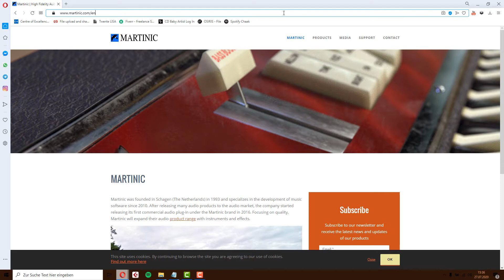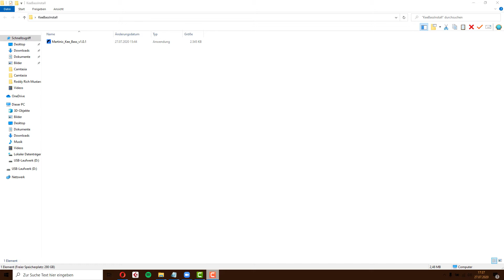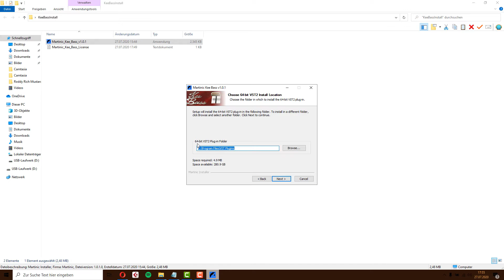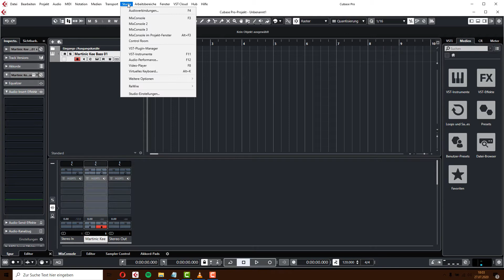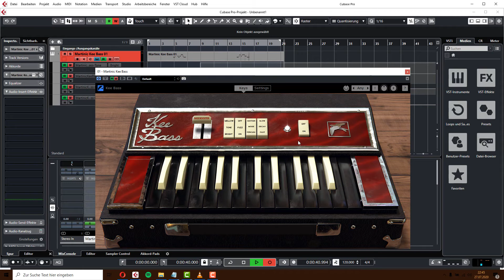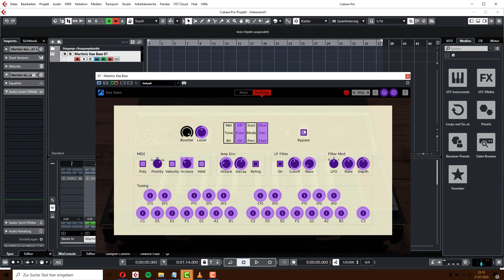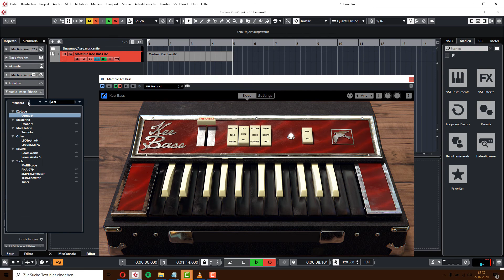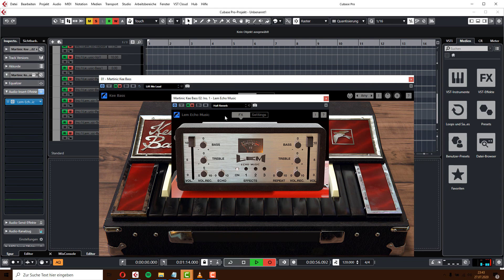Martinic Kee Bass and Lem Echo plugins | How-To Installation on Cubase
Follow our step by step video guide to install Martinic Kee Bass virtual instrument and Lem Echo effect plugins on Cubase DAW.